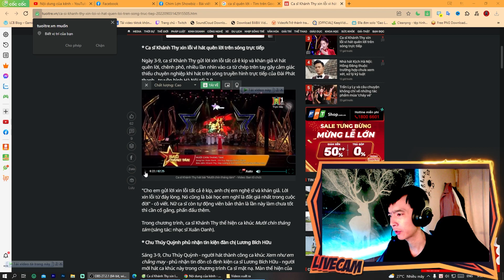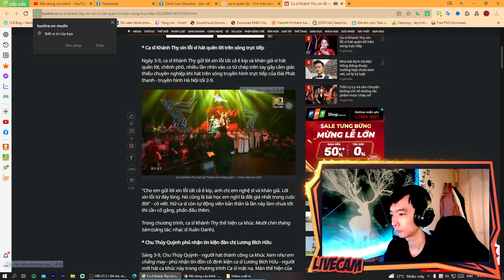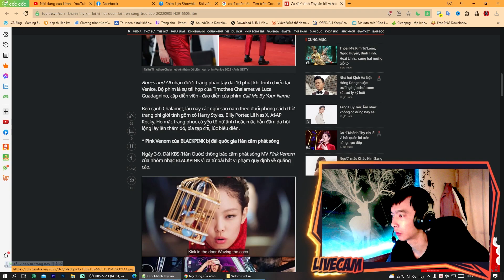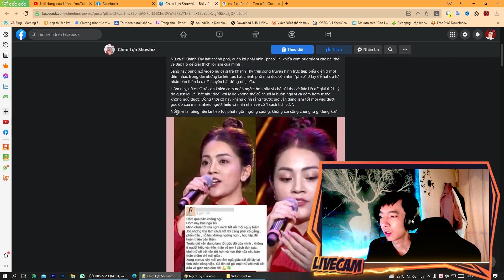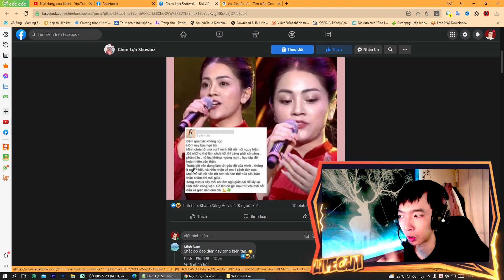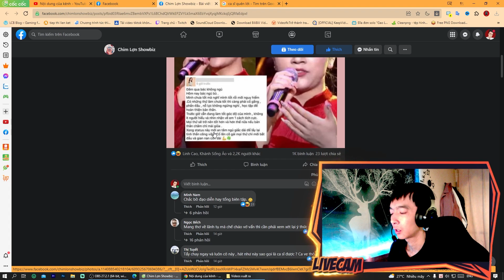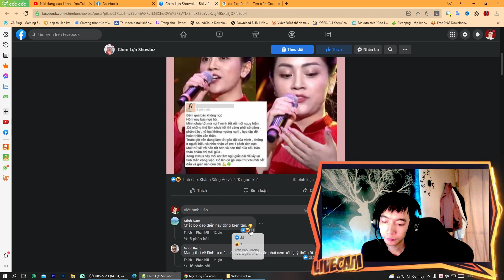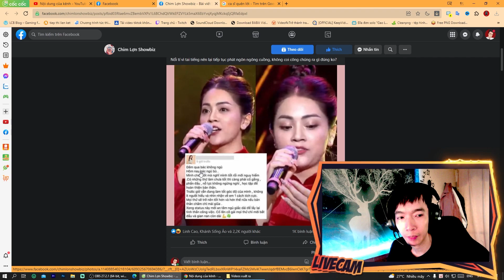Sau vụ quên lời trên truyền hình trực tiếp, ca sĩ Khánh Thy tiếp tục có pha tự hủy đi vào lòng đất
Và đừng quên để lại ý kiến dưới phần bình luận của video nha!